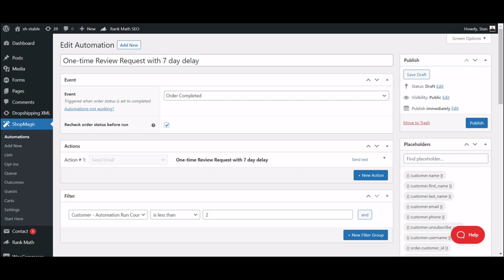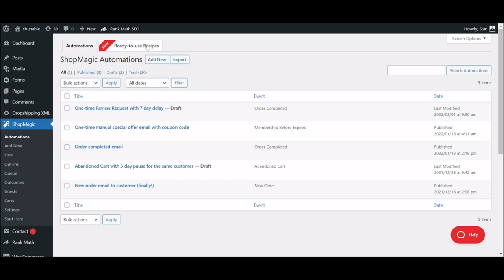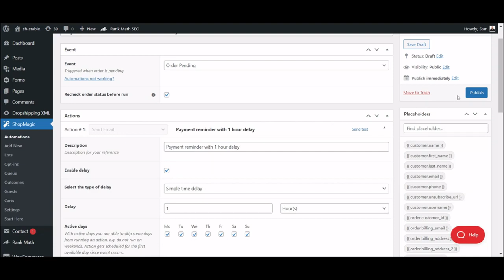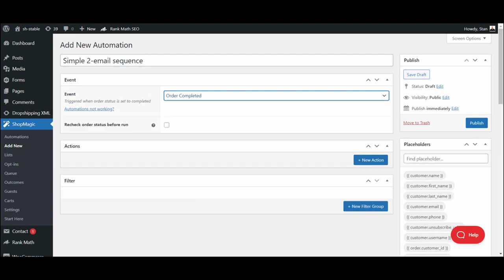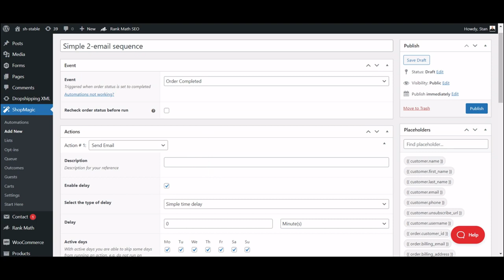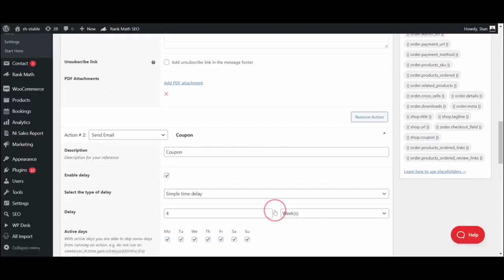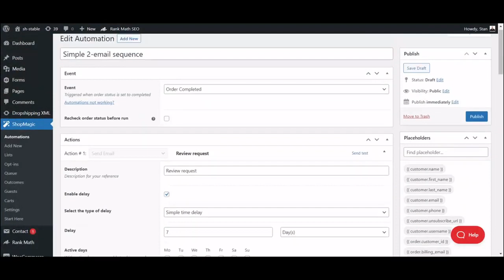How To Delay and Schedule WooCommerce Emails | ShopMagic plugin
Find out how to delay your WooCommerce Emails.
Delaying WooCommerce emails is a great way to create email sequences spread over time, maintain a profitable relationship with your customers beyond first purchase, and reach them at the best possible time without spamming their inboxes. The only problem?

WooCommerce doesn't let you set any kind of delay for your emails.

In this video, we will use the ShopMagic plugin to show you how to easily create delayed emails like review requests, payment reminders, or send coupons to encourage repeat orders.

VIDEO CONTENT

00:00 Intro
00:21 Delayed Email Example - Review Request
00:39 Get ShopMagic with Delayed Actions
01:20 Ready-to-use Templates Using Delayed Emails
02:22 Create a New Delayed Emails Sequence
03:16 Set the Delay
04:59 Add a Second Delayed Email to the Sequence
05:57 Test Your Emails and Publish